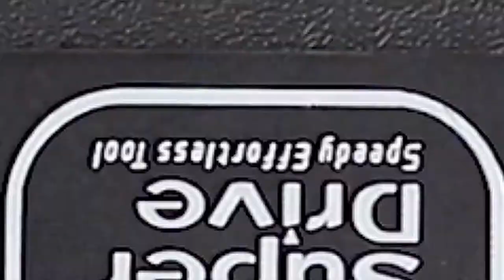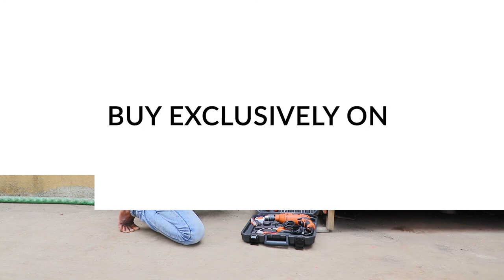JK Super Drive 13RE Professional Tool Kit, MS (Orange, Pack of 98)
Our History
JK Superdrive is the flagship brand of JK Files (India) Limited, a subsidiary of Raymond Ltd, the name synonymous with Trust, Quality and Excellence. Having enjoyed the patronage of over a billion consumers, Raymond as a brand has been consistently delivering world-class quality products to its consumers since more than nine decades.

The JK Files relationship is built on 70 years of trust derived from a wide and versatile range of tools catering to industrial & consumer segment for all kind of applications.

JK Files provides high-quality tools across categories ranging from Files, Cutting tools, Hand tools, Power Tools and accessories.

Drill Machine-Multiple Mode Technology:

JK 13mm Impact drill machine comes with dual-mode (hammering and drilling) and 13mm chuck capacity. It also has forward and reverse drilling action.

Multiple Modes: Continuous Drill, Screwdriver Mode and Hammering Mode

Continuous Drill Mode & Variable Speed
JK 13mm Impact Drill features a lock-on button which can be used to lock the drill speed during continuous use of the drill for long duration. Variable speed feature is an added benefit which will help you to alter the speed based on the type of task.

Screwdriver Mode
JK 13mm Impact Drill machine has forward and reverse functions for easy screw driving applications

Hammering Mode
JK 13mm Impact Drill can be switched into hammering mode by simply rotating the switch regulator at top of the machine. The hammering mode is used for drilling into walls and concrete with ease

Ergonomic Design
JK 13mm Impact Drill has a 550 Watts Heavy Duty Watt Motor for all kinds of applications right from Wood & Metal to Concrete

Heavy-Duty Motor
JK 13mm Impact Drill machine is ergonomically designed with soft rubber grip for fatigue-free operation. Moreover the lightweight construction of the tool makes it easy to use and reduces fatigue of arms and hands

Safety (Class II Insulation)
JK 13mm Impact has been double insulated for shockproof application keeping the Users safety in mind

What's in the Kit
Spirit level: (1 Nos.): It is a device for checking if the surface is perfectly levelled

Adjustable Wrench: (1 Nos.): It is a spanner with adjustable jaws for different sizes of nuts and bolts. It comes with bigger jaws and soft-grip handle for easy use.

Claw Hammer: (1 Nos.): It is an essential tool for hitting and extracting nails from wooden planks. It comes with an induction hardened striking head along with curved claw and wide handle with soft grip, which gives comfortable & firm hold during use

Measuring Tape: (1 Nos.): It is an instrument with printed metric units for accurate measurements of units like length and width etc. It is easy to use and understand.

Screws and Plugs: (10 + 10 + 10 + 10 + 10 + 10 Nos.): Multiple screws and plugs of different usages and sizes which act as the main components in drilling

6” Combination Plier: (1 Nos.): It is a tool for cutting, clipping wires and holding objects. It comes with robust head and bigger jaws for better hold on objects.

Screwdriver bits and sockets: (10 + 9 + 1 Nos.): Bits for screwing and unscrewing nails and plugs into any surface. These can be easily operated using bit handle. Sockets for tightening & loosening of nuts

Flat Tip and Philips Head Screw Drivers: (1+1 Nos): These screwdrivers are used for tightening and loosening of slotted and Phillips head screws. It comes with high-grade steel tip to prevent it from breaking and big round handles for complete palm resting.

Utility Knife: (1 Nos.): The metal cutter with sharp edges helps you in any cutting related work while working

Masonry Drill Bits: (3 Nos.): General-purpose bit for working on concrete surfaces.

Wood drill Bits: (3 Nos.): General-purpose bit for working on wooden surfaces

HSS Metal Drill Bits: (3 Nos.): General-purpose bit for drilling on metal & wood surfaces.